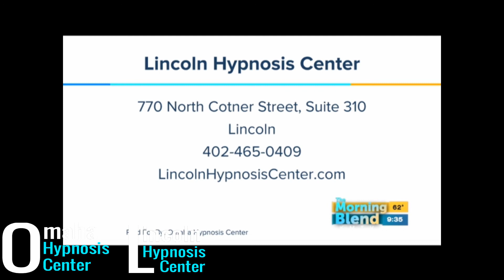Weight Loss Quit Smoking Stress Management Using Hypnosis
Sometimes we have big goals like losing weight, quitting smoking, managing stress, More people are conquering these goals with hypnosis.

Lincoln Hypnosis
770 North Cotner Blvd in Suite 310
Lincoln, NE 68505

Omaha  Hypnosis
11414 West Center Road Suite 325
Omaha, NE 68144
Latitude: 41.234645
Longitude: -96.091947